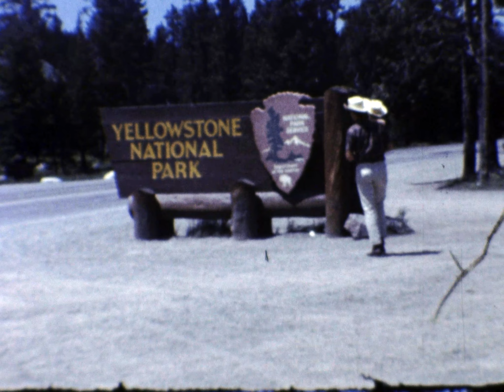69. 1964 Yellowstone2, is that Curly at the end?